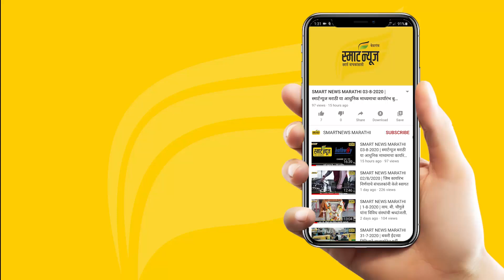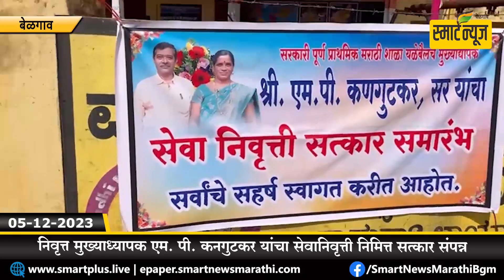स्मार्टन्यूज मराठीचे बुलेटीन दिनांक 05-12-2023 | SMART NEWS MARATHI TODAY'S BULLETIN